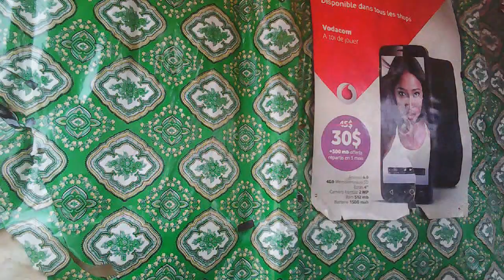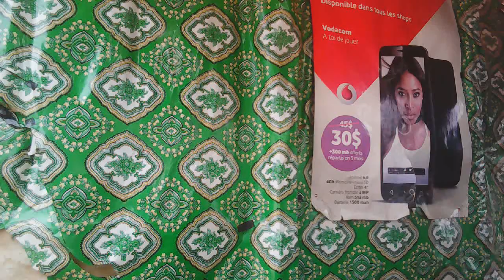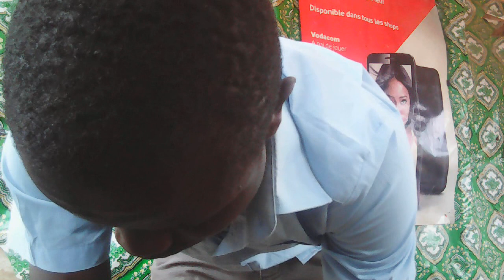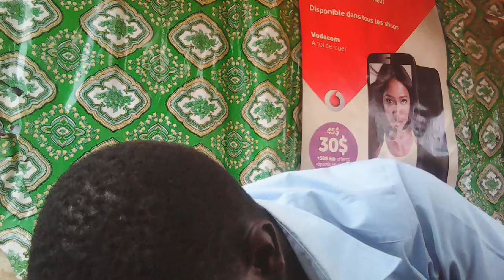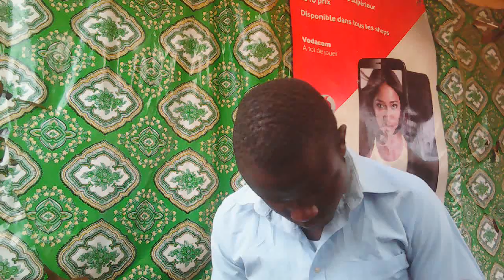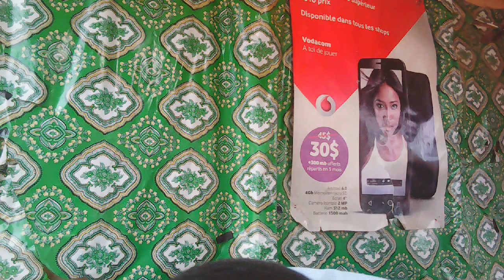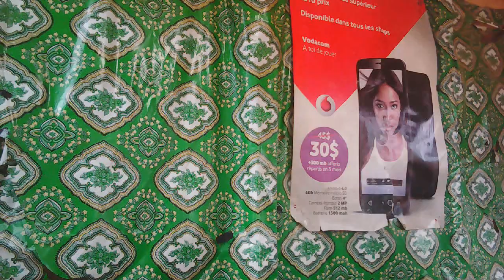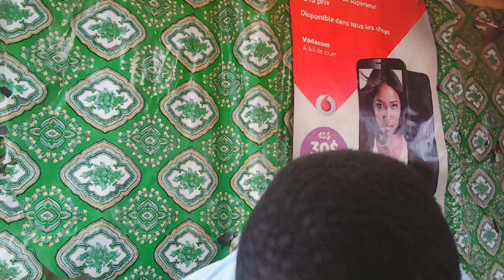Herbe des Génies * Paie d'impôt * Dimanche 06.05.2018 * Sur Ondes Dominicales @ Heures Vespérales16h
Nous apprenons en continuité sur SW ( ShortWave), FM ( Fréquence Mégahertz), ... , Internet;

Titre de la Vidéo: VID_20180506_151752.mp4

Type du document: 0,9MP 1280×720

Taille du fichier: }}}} 3,0Go {{{{ ***

}}}} 3.0Go {{{{